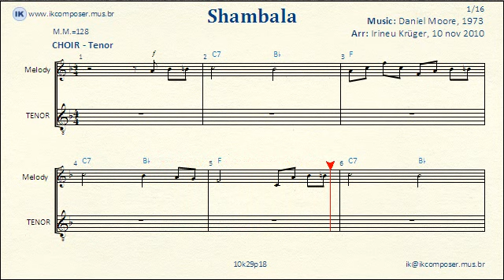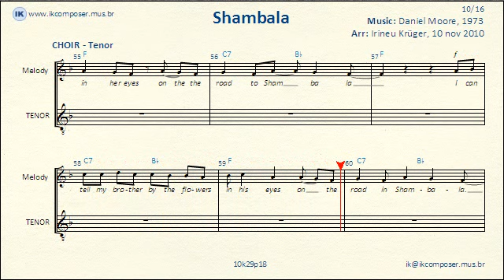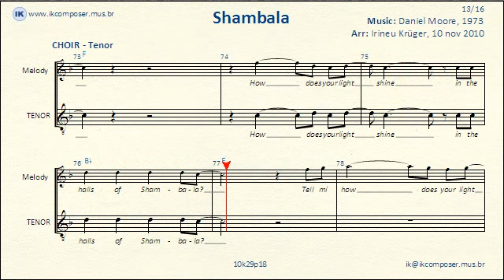Shambala - CHOIR (Tenor)